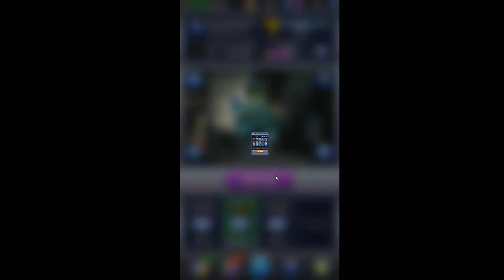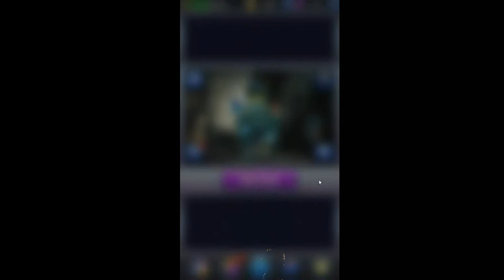Chaos battle league #9 БЕЗ КОММЕНТАРИЕВ! (СМОТРИМ БОИ)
Chaos battle league - стройте и улучшайте защитные башни на своей базе. Призывайте на поле боя могучих воинов. Разрушьте базу противника и побеждайте. В этой игре для Андроид вам придется оборонять собственную базу и атаковать укрепления противника. Игровое поле поделено на 2 равные части. На вашей половине поля находятся 3 защитных башни, которые вы сможете улучшать и наделять уникальными свойствами. Кроме того, в вашем распоряжении имеется множество карт, используя которые вы сможете применять магию или призывать разнообразных героев.

Chaos Battle League – стратегия на андроид, где вы будете оборонять свою базу от врагов. В этой игре вашей главной задачей будет защитить свою базу от разрушения и по возможности уничтожить все башни противника. В игре вы окажитесь на поле, которое поделено на две части в одной половине находитесь вы, а в другой база противника. Призывайте на поле боя с помощью магии различных героев, которые будут любыми путями уничтожать башни противника и идти к намеченной цели. У вас как и у вашего соперника будет три башни, уничтожьте их все и победите в этой игре. Используйте уникальные умения, улучшения и силу призываемых персонажей, чтобы одолеть врага. Бросайте вызов сильнейшим игрокам со всего мира и сражайтесь на арене.
Chaos Battle League - онлайн стратегия в популярном стиле.

В быстрых и динамичных сражениях ваша главная задача это собрать непобедимую армию и улучшить каждого юнита, дабы победить всех оппонентов и стать лучшим во всем мире. Каждый бой будет представлять из себя стратегию в реальном времени наподобие Jungle Clash, в которой вам встретятся две противоборствующие стороны. Посылая своих бойцов и уничтожая вражескую крепость вы будете зарабатывать награды и опыт, от которых зависит ваша сила и уровень.
Chaos Battle League - стратегия в стиле Clash of Clans с симпатичной графикой и огромным количеством разнообразных юнитов. Некие силы собрали их все вместе из различных эпох, миров и вселенных. Теперь они, разделённые на несколько противоборствующих лагерей, непримиримые враги стремящиеся выиграть и получить шанс вернуться на родину. Используйте победную тактику, открывайте новые возможности и удивляйте противников своими навыками в PvP режиме.
Если вы когда-то играли в популярную игру Клеш Рояль, новая разработка под названием Chaos Battle League в чем-то на нее похожа. Все так же стратегия, так же три башни и у вас, и у вашего соперника, и еще кое-что. Но все же отличий куда больше – это и локации, и главные персонажи, и графика и прорисовка и многое другое.
Сюжет игры разнообразен – тут вам срочно нужно прокачивать своих героев, а тут смотреть за тактикой противника. Вам обязательно нужно первым уничтожить его базу, пока он не сделал этого первым. Вы также можете использовать не совсем обычных героев, а магических или же при помощи магии многих призывать. Они обязательно дойдут до намеченной цели с вашей помощью.
Ваши навыки, умения и правильно построена тактика – залог успеха и победы. К тому же вашими оппонентами будут такие же игроки, как и вы, со всех уголков мира. А значит, скучать просто не будет когда.
Советуем обязательно скачать Chaos Battle League на Андроид и попытаться одолеть своего врага более хитрыми и ловкими способами. С малейшими потерями или и вовсе без них.
Хаос: Боевая лига / Chaos battle league - стройте и улучшайте защитные башни на своей базе. Призывайте на поле боя могучих воинов. Разрушьте базу противника и побеждайте. В этой игре для Андроид вам придется оборонять собственную базу и атаковать укрепления противника. Игровое поле поделено на 2 равные части. На вашей половине поля находятся 3 защитных башни, которые вы сможете улучшать и наделять уникальными свойствами. Кроме того, в вашем распоряжении имеется множество карт, используя которые вы сможете применять магию или призывать разнообразных героев.